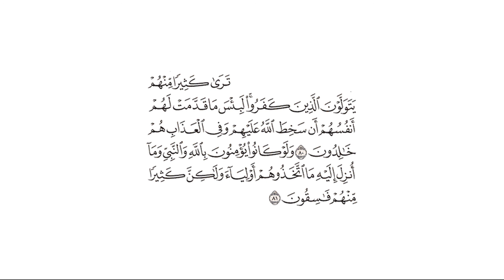تفسير: سورة [المائدة : 80-81]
قال الله تعالى: {تَرَىٰ كَثِيرًا مِّنْهُمْ يَتَوَلَّوْنَ الَّذِينَ كَفَرُوا ۚ لَبِئْسَ مَا قَدَّمَتْ لَهُمْ أَنفُسُهُمْ أَن سَخِطَ اللَّهُ عَلَيْهِمْ وَفِي الْعَذَابِ هُمْ خَالِدُونَ (80) وَلَوْ كَانُوا يُؤْمِنُونَ بِاللَّهِ وَالنَّبِيِّ وَمَا أُنزِلَ إِلَيْهِ مَا اتَّخَذُوهُمْ أَوْلِيَاءَ وَلَٰكِنَّ كَثِيرًا مِّنْهُمْ فَاسِقُونَ (81)} [المائدة : 80-81]

التفسير الميسر: ( 80 ) تَرَى -أيها الرسول- كثيرًا من هؤلاء اليهود يتخذون المشركين أولياء لهم، ساء ما عملوه من الموالاة التي كانت سببًا في غضب الله عليهم، وخلودهم في عذاب الله يوم القيامة.

( 81 ) ولو أن هؤلاء اليهود الذين يناصرون المشركين كانوا قد آمنوا بالله تعالى والنبي محمد صلى الله عليه وسلم، وأقرُّوا بما أنزل إليه -وهو القرآن الكريم- ما اتخذوا الكفار أصحابًا وأنصارًا، ولكن كثيرًا منهم خارجون عن طاعة الله ورسوله.